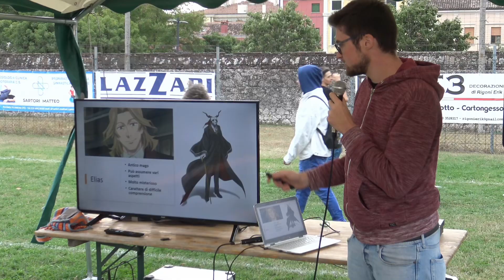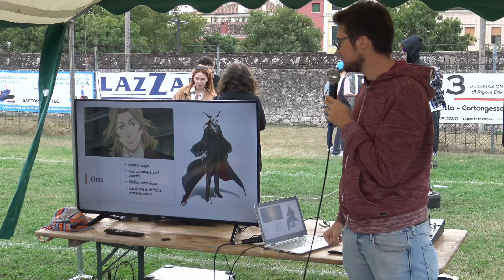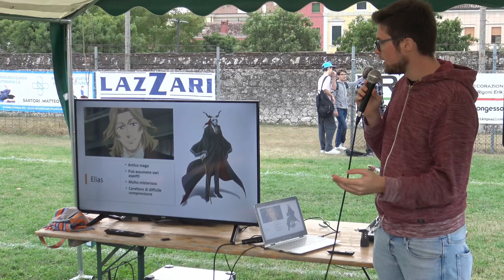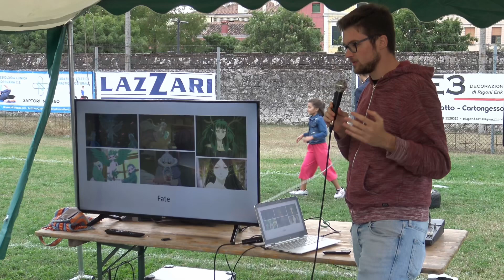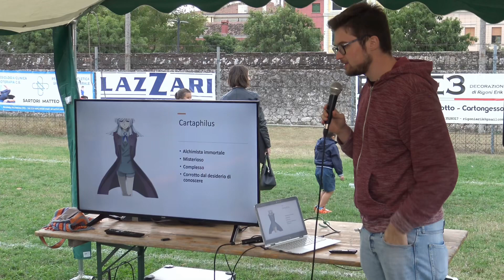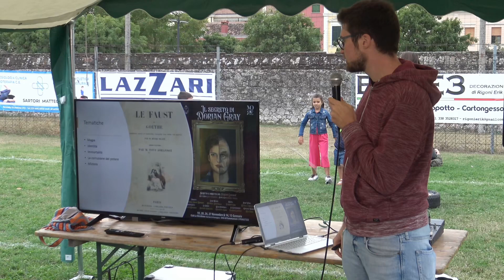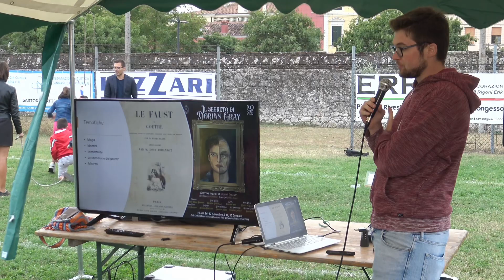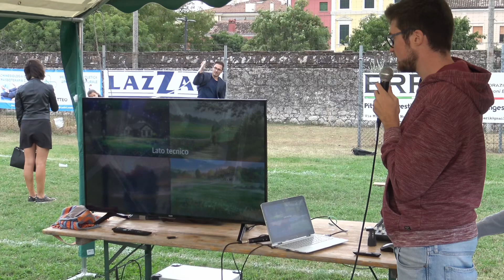Tra magia ed identità - Noventa Comics '23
Specchi di Perseo presente al NOVENTA COMICS 2023.
Studenti e professori si confrontano con il pubblico su temi filosofici a base di cinema e animazione.

Tema: the Ancient Magus Bride
In questo video: Elia Boscarini
Presenta la rassegna: Emiliano Brajato.